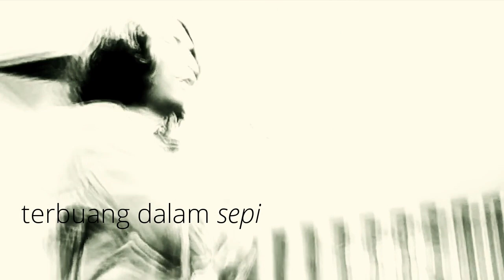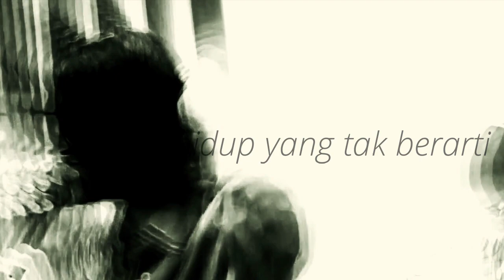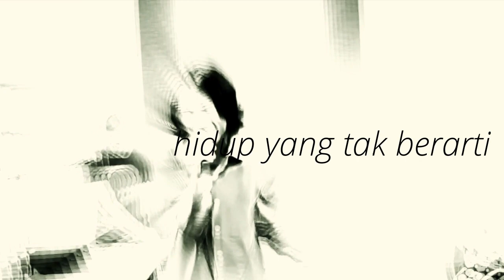Lyric Video Eyeliner Hidup yang Tak Berarti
Lirik dengan tema turbulensi batiniah manusia dan relasi manusia dan Tuhannya, dibungkus dengan musik Post Industrial yang ditingkahi sentuhan Synth dan nuansa Dark Wave nyaris dianggap sebagai ciri dari lagu-lagu Eyeliner.